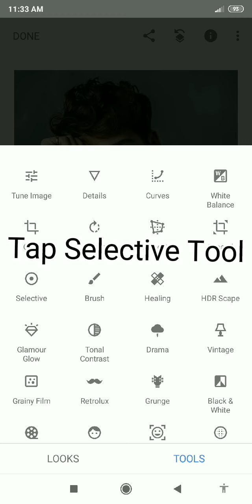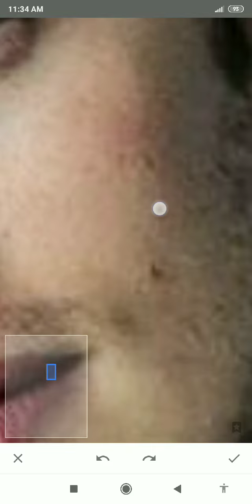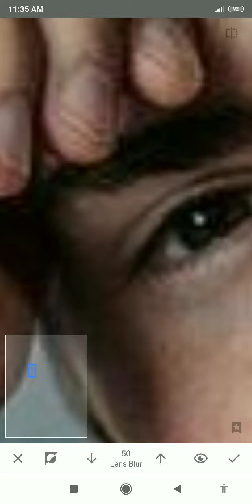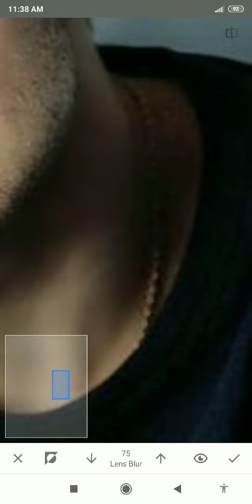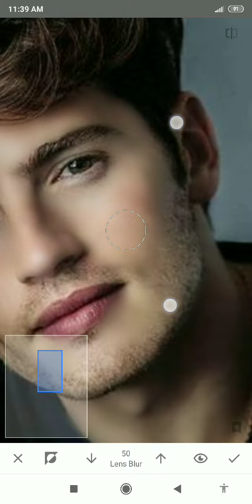Face Smooth Editing ll Face Smooth In Snapseed ll Face Smooth Editing App ll Face Smooth Kaise Kare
Aaj main aap logo ko sikhane wala hu ki face Smooth and bright kaise kare Snapseed application pe.

app name - Snapseed (available in playstore )